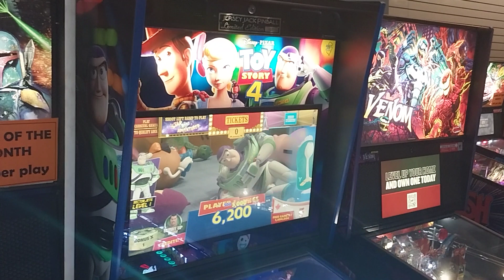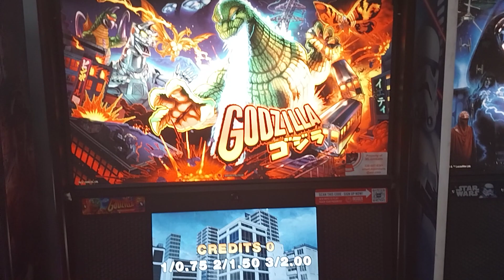Star Wars & Toy story 4 Pinball